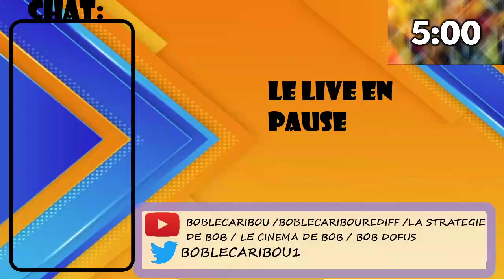Batman: Arkham Knight : BatGirl |Ep:29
Le Dernier Batman à faire ensemble

Matos :
PC DELL Optiplex 7010
16G 4K, I7 3170